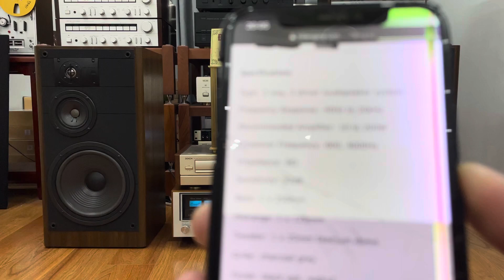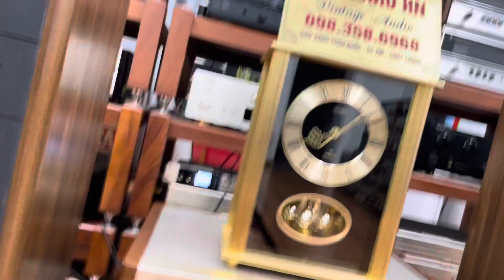Bán Rẻ Cặp Loa Mỹ JBL LX 55 Tiếng Lực Quá Chất Trong Tầm Giá 11,5 tr ☎️